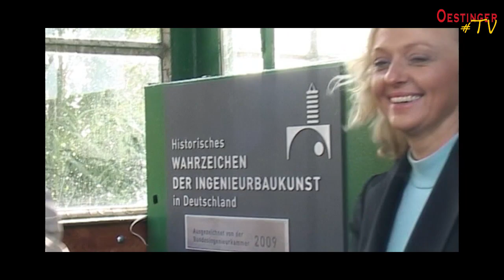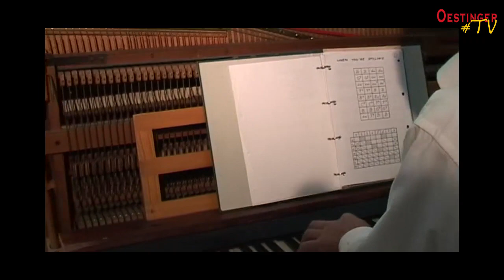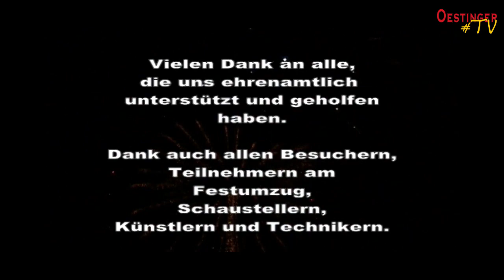Aus dem Archiv: 100 Jahre Schwebefähre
Aus dem Archiv:
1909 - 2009: 100 Jahre Schwebefähre
Dieses Ereignis wurde vom 1. bis 4. Oktober 2009 groß in Osten gefeiert. Mittlerweile ist die Schwebefähre weit über 100 Jahre alt. Grund genug also, sich noch einmal dieses Jubiläum anzusehen.